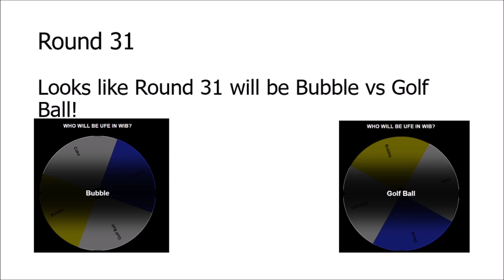Who Is Better #31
This is the 31st episode of my Who Is Better series, please vote for who you think is better in the comments below.